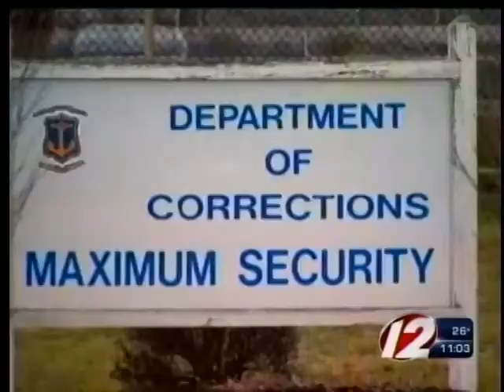ACI lockdown lifted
The lockdown at the ACI has been lifted.